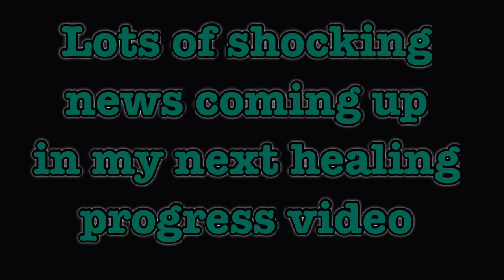Tailbone Injury - My Healing Journey - Two Months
On June 11th, 2020, I was hiking and had a very bad fall injuring my tailbone. This is my blog documenting my healing journey.  Thank you for following my healing journey and for all of your incredible support. It means so much to me.

Autumn Flow, LLC is a small business founded by Michele McCoy. Autumn Flow's mission is to build a community upheld by empowerment and authentic expression.

"I began my business with a vision. A vision of building a community upheld by empowerment and authentic expression. To share my journey, give and seek inspiration, and lift the fear of limitations.

In pursuit of this vision I found purpose. Purpose as a mother, a wife, a friend, a teacher, a lover of the earth, and a flow artist.

Uncovering strengths I never knew I had inside me because I took a chance on my dream.  Fellow friends and students of life, are you seeking your aspirations and reaching your potential? The time is now."

Happy Hooping Beautiful Souls!!